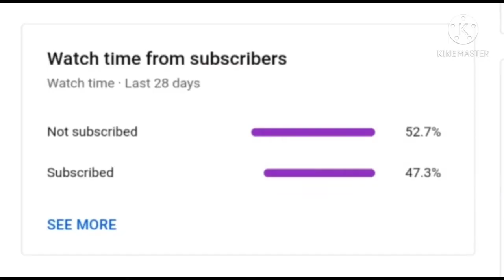Eid Mubarak| Eid Ul Fitar 2021 routine||Sarfaraz Ahmed Vlogs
Assalam o alaikum dear viewers kesy hen aap sab umed karta hn aap sab thek hon gy agar aapko humari video achi lagy to subscribe share or comment zaror Karen shukaria